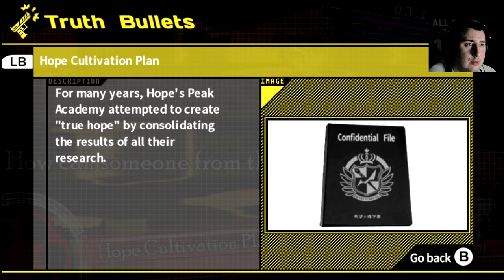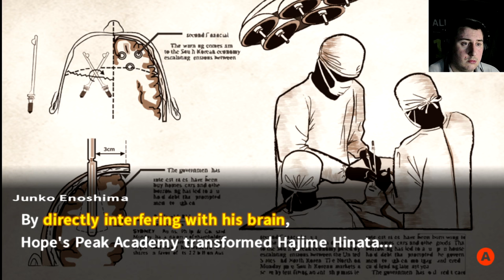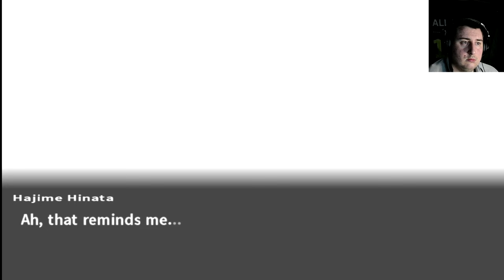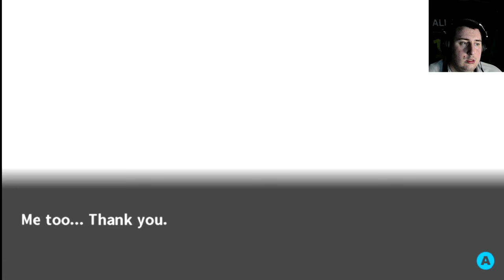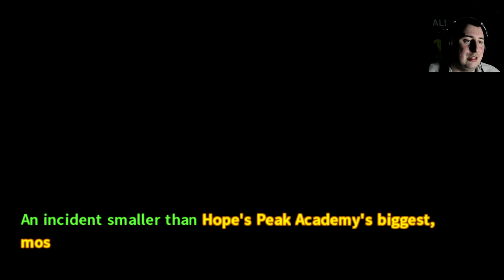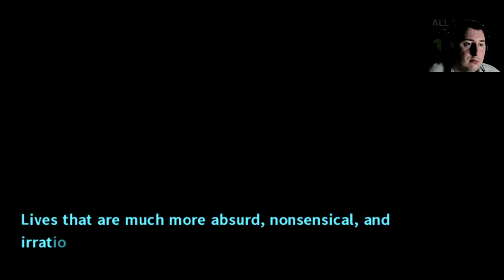THIS ENDING IS INSANE!! Danganronpa 2 Goodbye Despair